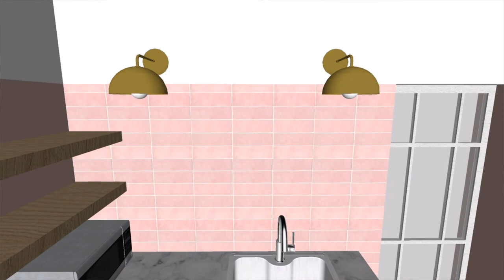La Oficina del Blog Capítulo 6: Cocina y baños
Estos espacios eran muy lúgubres, pero después de la renovación logramos que se llenen de luz y ahora sí que da gusto estar ahí.

Algunos datos de vital importancia

✅ Los tabiques fueron hechos con volcanita Hábito de @volcancl que es ultra resistente y permite colgar cosas pesadas directo del muro.⁣
✅ Todo el piso está revestido con porcelanatos de @mktienda_outlet ⁣
✅ El filtro de agua es de @livehomecl
✅ Los vanitorios, inodoros, grifería y el salpicadero son @mktienda_outlet ⁣
✅ Los baños tienen esmalte al agua satinado color blanco perfecto de @tricolorchile, y en la cocina usamos S118
✅ Los focos empotrados y plafones que usamos son de @bypiluminacion ⁣
✅ Los papeles murales están disponibles en la @tiendadeldecorador ⁣y el mueble de cocina a contar de abril se podrá encargar.
El próximo capítulo será el final de temporada de la miniserie de la Oficina del Blog, así que atentos porque se viene con muchas emociones, como buen final